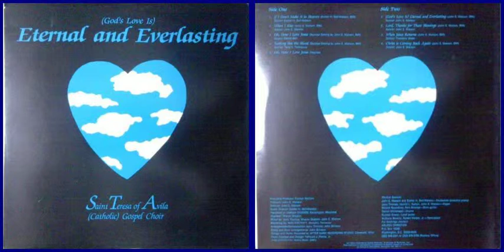Saint Teresa of Avila (Catholic) Gospel Choir / When Jesus returns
Track B-3 on "(God's Love Is) Eternal and Everlasting"
Soloist: John E. Theodore Wade